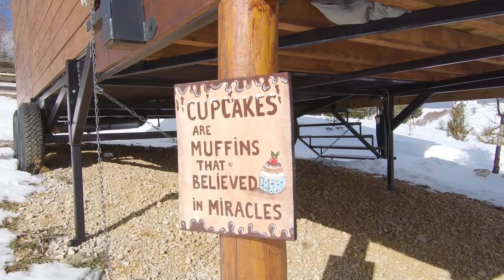Tripsylvania Tiny House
Un video filmat în minunata locație izolată din zona Șirnea, județul Brașov - Tripsylvania Tiny House

Coloană sonoră:
Levi Patel - The Clear, Empty Light